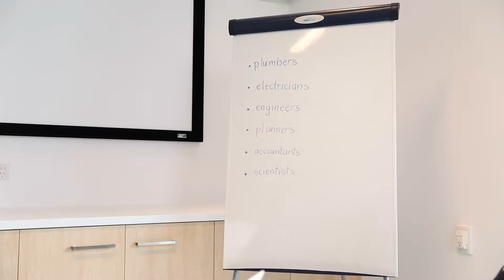North East Water